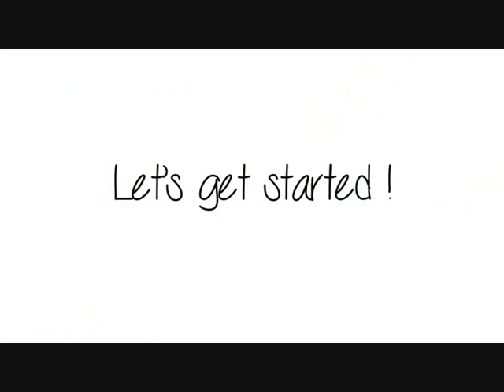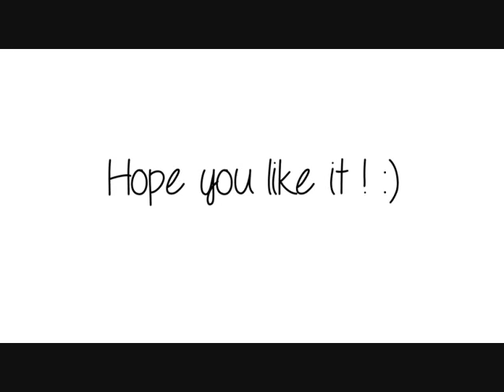Beyonce Super Bowl 2013 Inspired Nails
Hi Everyone!
Thank you for all your requests, really,i never thought that you will be requesting me a lot of celebrity inspired nails and i'm glad you like my videos, this time is inspired by beyonce at the super bowl, but i took inspiration from her outfit this time!
Hope you like it and please let me know what should i do next !
Love you all, see you in my next video !
-Mafer

Use hashtag hellomaphie so I can see posts you tag me in, if your instagram is on private remember I can't see your photos if you tag me :/

Products I used:
L'Oreal - Tea and Crumpets
L'Oreal - Brit Invasion
Essie - Licorice
Sally Hansen - Golden-I

●Become a Maven! (Nail polish subscription service)